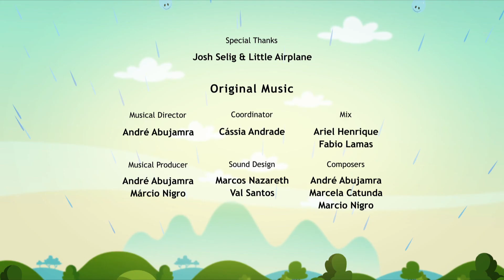Earth To Luna! Up, Up, and Away - Full Episode 30 - What makes the balloon rise?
While bike riding with their friends, Luna and Jupiter see a beautiful hot air balloon soaring through the sky. But as they try to explain to Clyde everything they saw, they begin to wonder, how do hot air balloons fly? When making their own balloon gets them no closer to understanding, it’s time for another magical make believe. This time they trio decides to be hot air balloons so they can discover exactly what makes the balloons fly.

Educational Objective: Discover what makes hot air balloons go up.